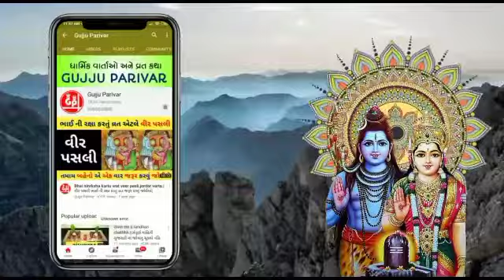પૂર્ણિમા ના દિવસે સાંભળો મધુરાષ્ટ્કમ સ્તોત્ર જે સાંભળવા માત્રથી થશે સુખ-સમૃદ્ધિ| madhurastkm strot